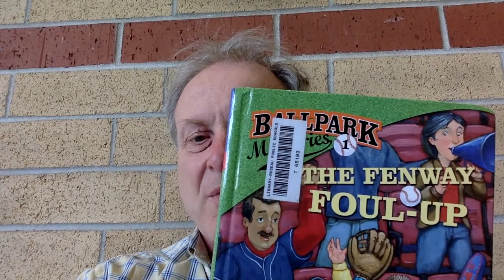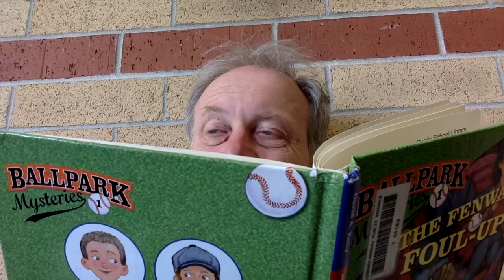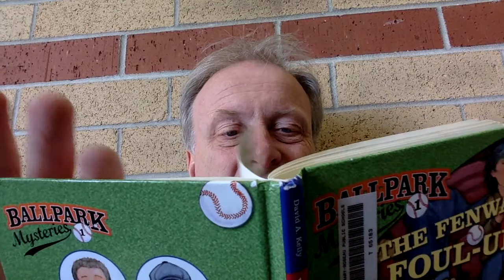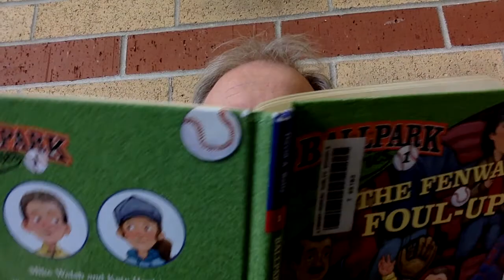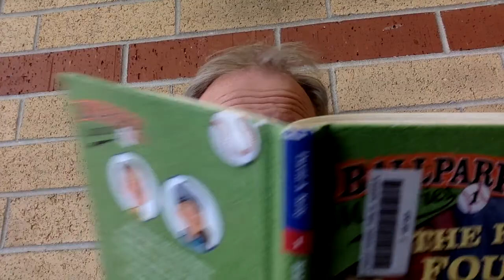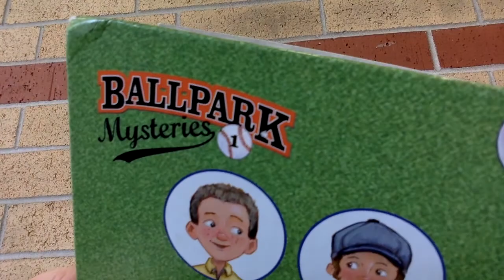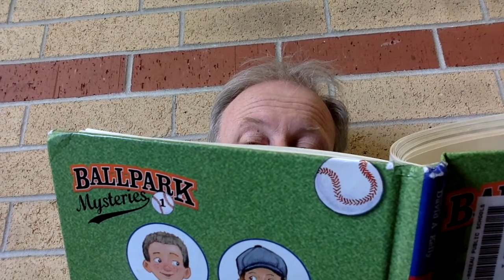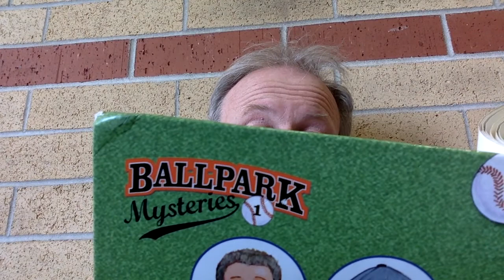the fenway foul up chapters 1 2